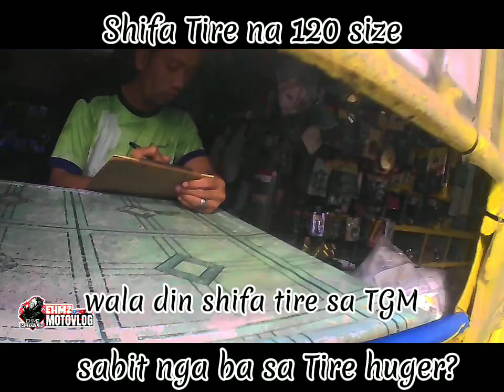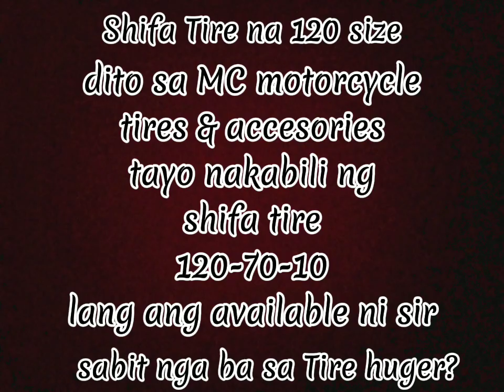Burgman Shifa Tire na 120 size sabit nga ba sa tire huger? / suzuki burgman street 125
Burgman Shifa Tire na 120 size sabit nga ba sa tire huger? 120/70/10
nakadipende parin sa size, 120/90/10